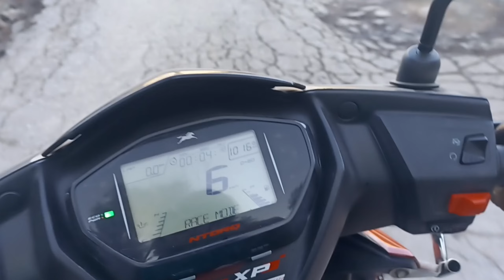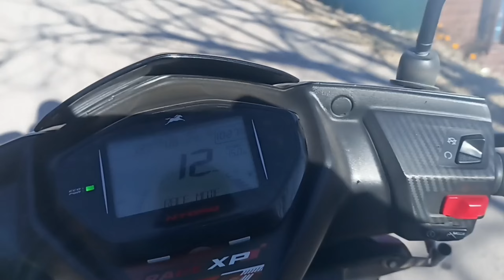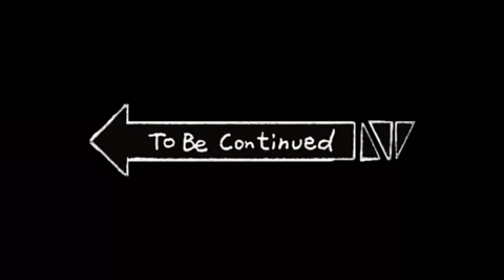My first Motovlog 😱lll pehla hi din crash hogiya 💔 ll Dev Navied Vlog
My first Motovlog 😱lll pehla hi din crash hogiya

Hello guys kaisa hai aap hope aap sabi badhiya hunga yeh mara first moto vlog ha bilkul be skip ni karna aur agr aap channel pa niya ha to pleez  video ko like and channel ko subscribe karna aur video sub ko share karna pleez thanks

Halmet S53

Mount

mobile motovlog best phone for motovlogging cheap motovlog setup
helmet mount mobile phone mobile moto vlogging
mobile motovlog setup moto phone
moto vloger
motovlog setup with mobile motovlogging with mobile
motovlog,
motovlogger,
motovloggers,
motovlogging,
motovlogging setup, motovlogging with mobile,
Start professional motovlogging with Mobile, My first moto vlog,
Best Phone Motovlogging Setup, My Most Affordable Phone Motovlogging Setup, How to mount Mobile onHelmet,
Motovlogging with phone 202,
Motovlogging wind noice, Cheap & Best motovlogging setup,Ard,ard
How to make Motovlog in hindi
How to make motovlog without bike
How to make Moto vlog without holmet
How to make vlog in 2022
How to make Motovlog in 2023
How to make Motovlog in 2022
Best Motovlog
Tranding Motovlog
viralmotovlog
My first Motovlog
Bike crashed
first Motovlog vlog but crashed
totly loss